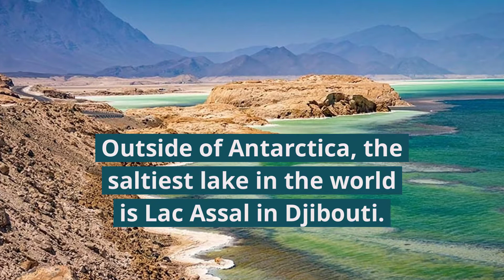Djibouti in one minute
Some fast facts and photos of the country of Djbouti in Africa.